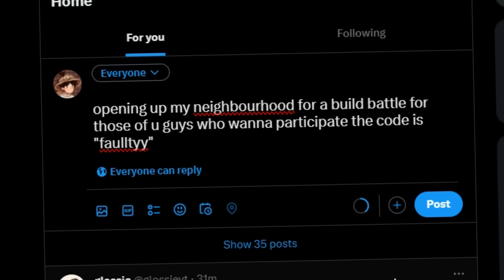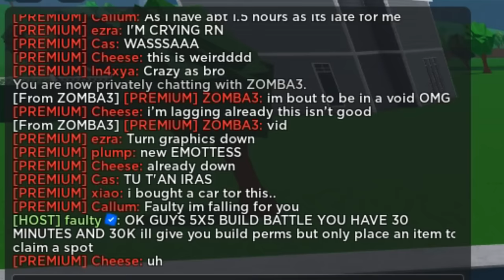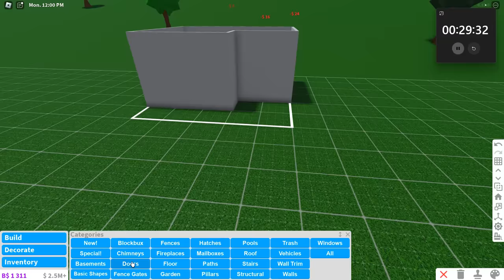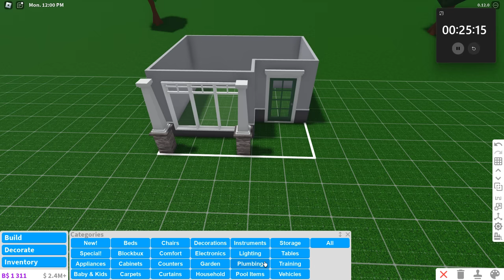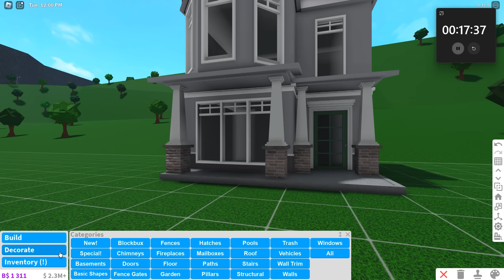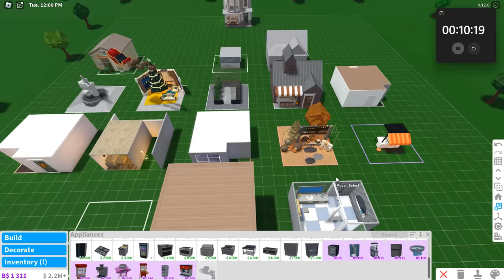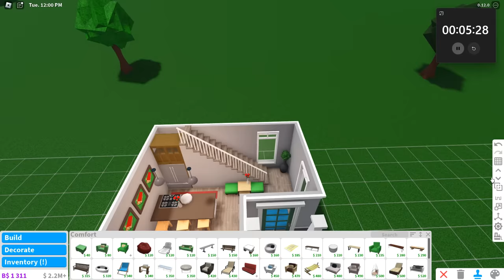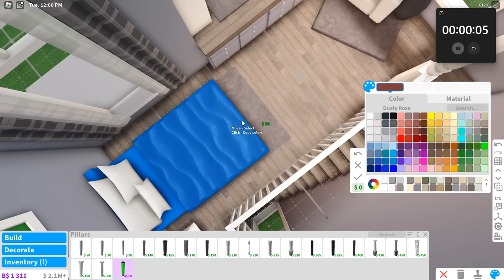Mega 5x5 House Build-Off in Bloxburg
in this video i gathered a bunch of random fans i held a build battle with all of them

credits to @alaskaviolet for the inspiration behind the video idea

⭐ use starcode "faulty" when buying robux or premium as it supports me with a commission each time you use it ⭐

want to play roblox? roblox is a global platform where millions of people gather together every day to imagine, create, and share experiences with each other in immersive, user-generated 3D worlds. The types of gameplay on roblox are just as limitless as the imagination of the creators themselves.